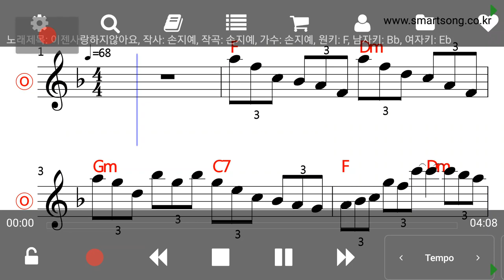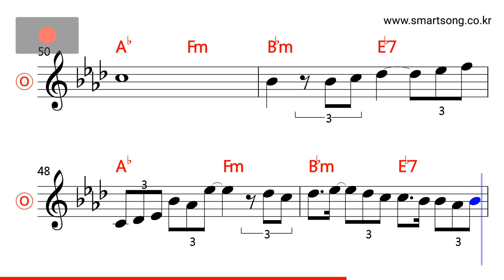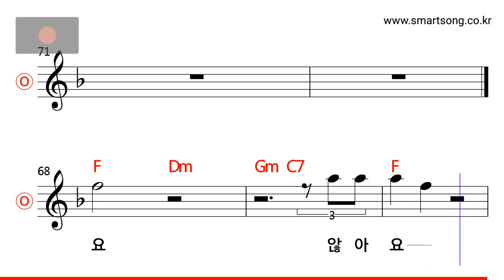손지예 - 이젠 사랑하지 않아요 MR